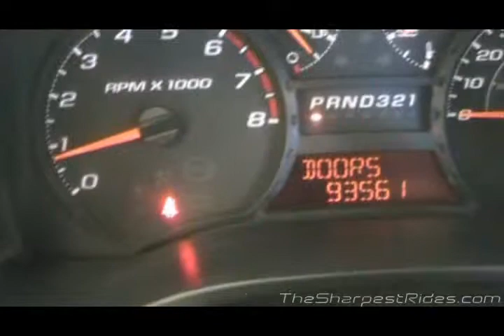2005 Chevy Colorado B19381